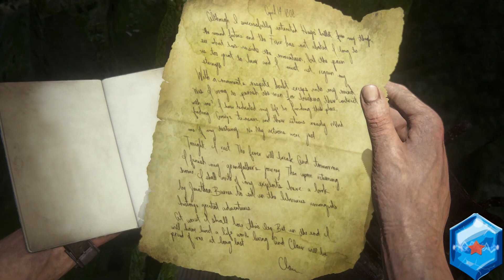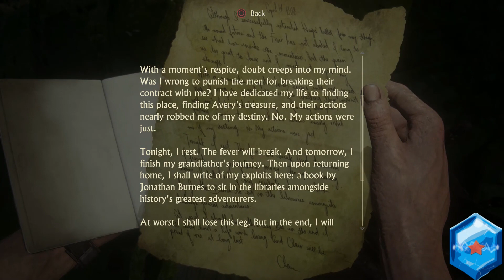Saiyan Plays: Uncharted 4: A Thief's End (26)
Part 26: One last run...alone